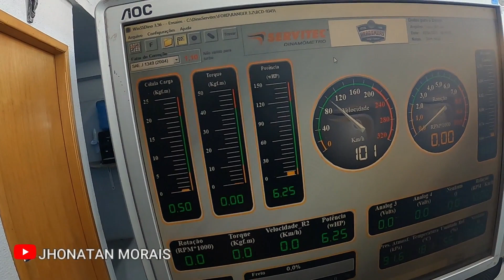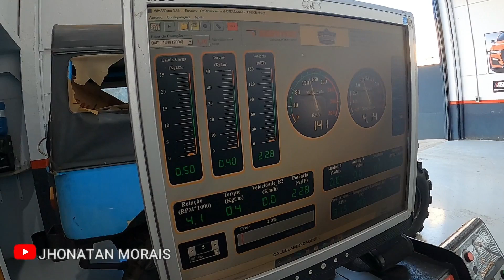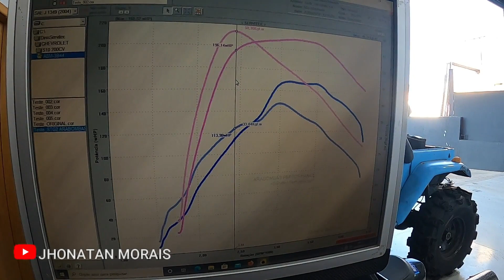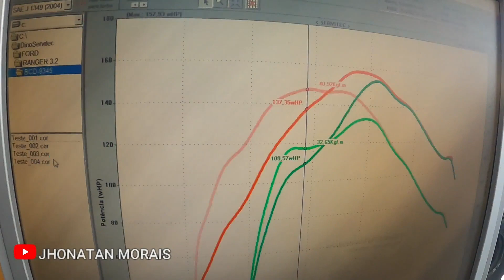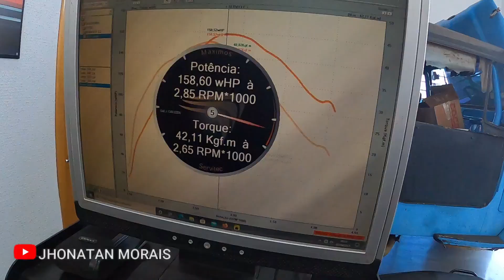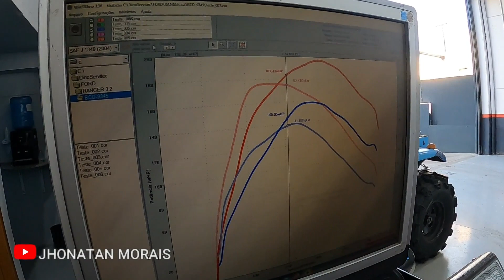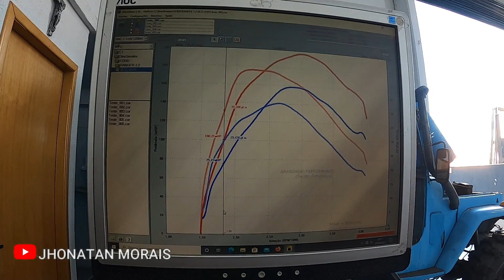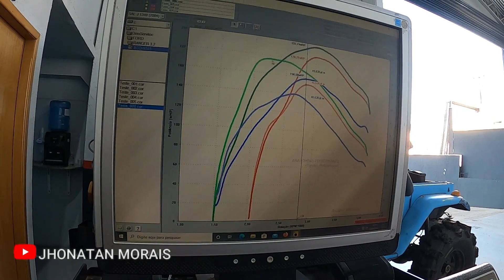Ranger 3.2 escape direto no dinamômetro e correção de mapa stage 2 tudo que Dà Pressão na roça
Ford ranger 3.2 escape direto no dinamômetro, Ford ranger 3.2 escape direto tudo que da

Fala galera tudo certo por ai ?   jhonatan morais por aqui, mais video top para vocês

Meu Instagram: @jhonatanmorais10

Canais Parceiros